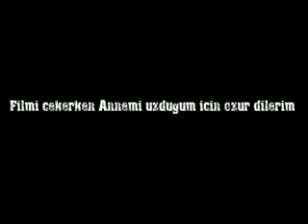Mastiko (2009)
A short film by Hamit Ferhat Hazar